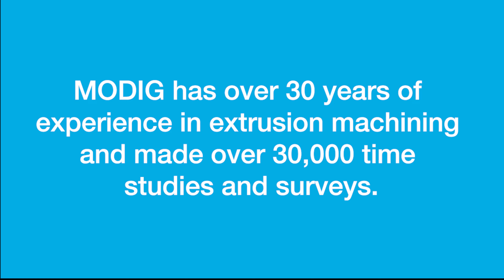Aluminum Extrusion Machining - HHV is a CNC Machining Center for Various Shapes of Extrusion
It is more than 30 years since MODIG launched the world's first aluminum extrusion machining center with rotary tables. Over the years we have gained valuable insights by continuously improving the extrusion machining processes along with considering our customers' needs. Today, our aluminum extrusion machining centers HHV2, HHV3, and HHV DUO are capable of machining any extrusion shapes up to 40-70% faster than traditional processes.